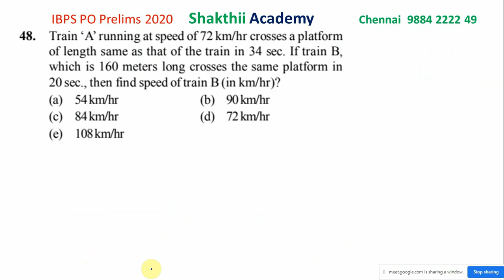IBPS PO 2020 Application Based Sum - 2 ll SHAKTHII ACADEMY